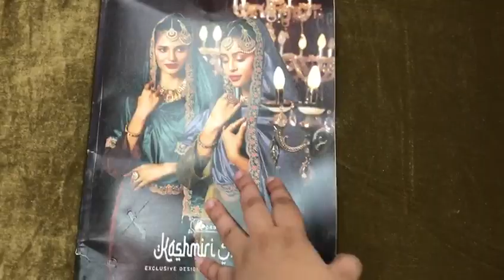Velvet Suits Collection I Designer Winter Suits I Un-Stitched Premium Suits Variety I Fabtex India I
Top:- PURE ITALIYAN VISCOSE VALVET HAVY NACK & DAMAN CORDING &
DHAGA DESIGNER EMBROIDERY COLLECTION
Dupatta: - PURE ITALIYAN VALVET DIGITAL PRINT & FOUR SIDE CORDING EMBROIDERY SCALPING WORK
👖*Bottom: -PURE PASHMINA DYED

sharara suits
chandni chowk
new fashion
pakistani suit
chandni chowk
ladies suit
chandni chowk
wholesalers
wholesaler  distributor
kurta dupatta
Design
wholesaler
wholesalers
suit piece
suit piece
fancy suit
Cotton suit
Fancy suit
Cotton suit
Boutique collection
Cheapest suit market
Cotton suit
Fancy suit

Kurti Design
Pure Cotton Suit
Jaipuri Suit
Ladies Suit Design
Basic Suit
Dress Material
Cotton Suit
Kurti Market
Long Kurti
Kurti
Stylish Kurti
Sharara Suit
Heavy Dupatta
SuitPure Suit
Nai Sarak
Ladies Suit
Handwork Suit
Latest Suit Design
Designer Wear
Chandni Chowk
Unstitched Suit
Nai Sarak
Designer Suit
Ladies Suit
Hand Work Ladies Suit
Heavy Suit
Eid Collection
Sharara Design
Sharara
Bourtique Suit
Catalogue Suit
Long Suit
Fancy Suit
Sasti Kurti
Suit
KurtiCotton
Gown Kurti
Long Gown
ladies suit
pakistani suit
chandni chowk
ladies suit
chandni chowk
kurta dupatta
Design
suit piece
suit piece
fancy suit
Cotton suit
Fancy suit
Cotton suit
Boutique collection
Cheapest suit market
Cotton suit
Fancy suit
Stylish suit
Long designer suit
Bridal suit
Latest Fashion
latest Designs and patterns of Dresses
Anarkali Suits
Sarees
Kurtis
Salwar Suits Women Salwar
Designer Suits
Salwar Kameez